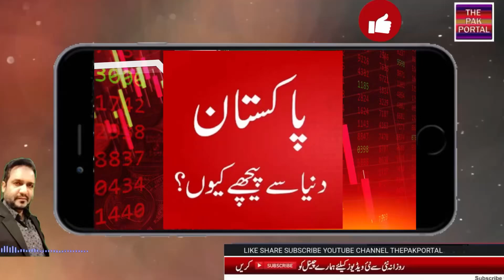Why Pakistan is behind | پاکستان سب سے پیچھے کیوں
Why Pakistan is behind | پاکستان سب سے پیچھے کیوں  @ThePakPortal

Cause of low development in Pakistan
Is it time to leave Pakistan
Discover shocking truth behind Pakistan
Demonetization behind Pakistan
Pakistan economic crises
How Pakistan left behind
Pakistan’s biggest mistakes
Reasons behind Pakistan crises